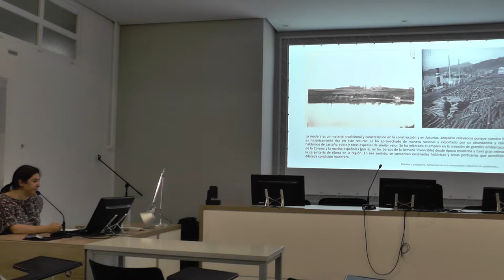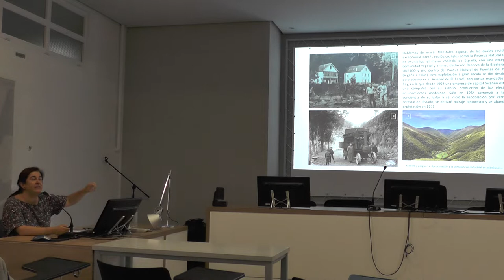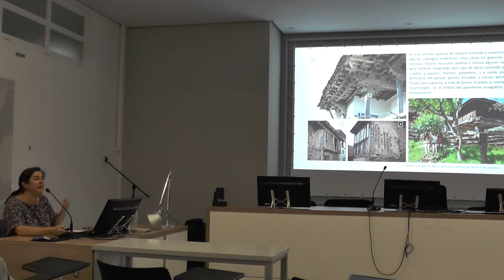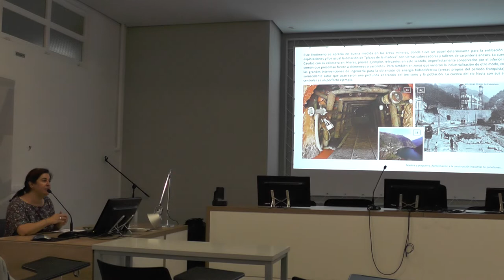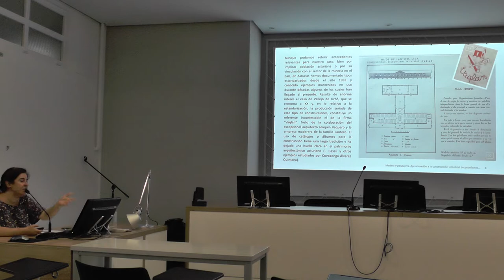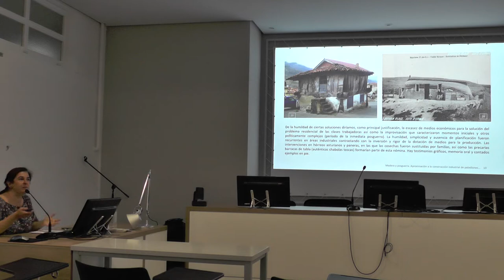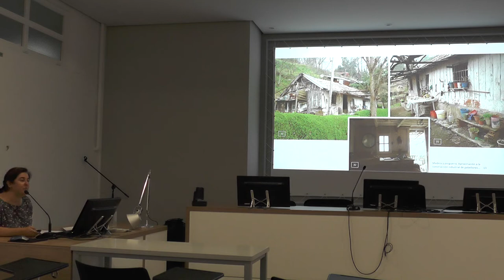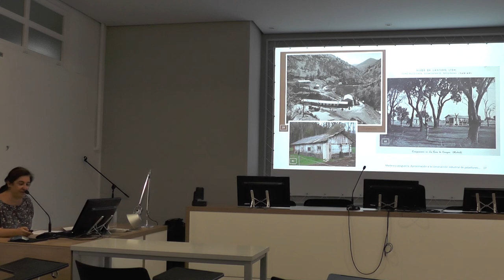01. Madera y posguerra. La construcción industrial de pabellones colectivos ...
Conferencia de María Fernanda Fernández Gutiérrez (Pozu Espinos. Consultoría y gestión cultural), en el marco del seminario bilateral Valladolid - París 2022: "vivienda y barrios populares: memoria y patrimonio".